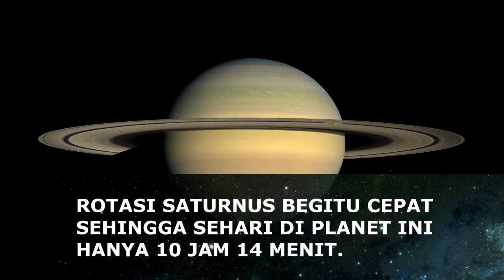8 FAKTA UNIK SATURNUS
Berikut ini Delapan Fakta Unik Planet SATURNUS
yang mungkin belum anda ketahui.
DELAPAN VIDEO
untuk mendapatkan informasi menarik lainnya.